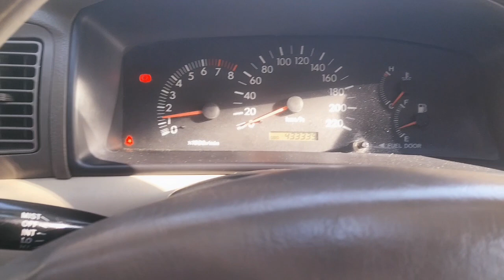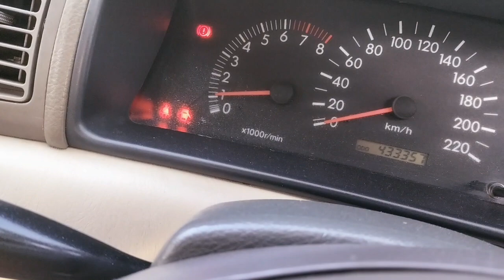Corrola GLI RPM up down issue solution 🙃🧐